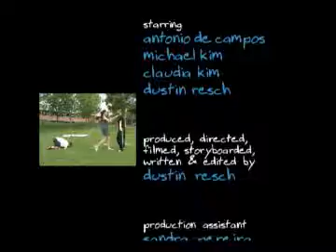Lutarama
Really silly student project from about 2004